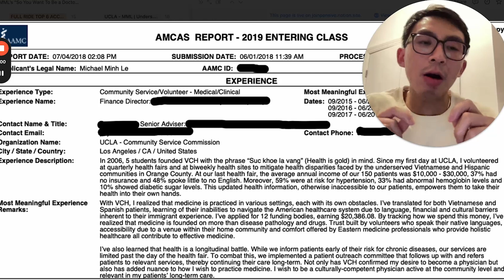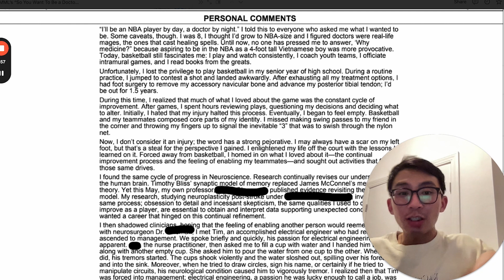This is the WORST Premed I Have Ever Seen...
Perfect GPA, exceptional MCAT, extensive leadership as a manager at a healthcare consulting firm and you have the recipe for… the worst premed I have ever met.

Today, we’ll talk about what exactly he did to rub everyone the wrong way, why teamwork is so important in medicine and the unspoken rules of working in the hospital that I had to learn by making mistake after mistake.